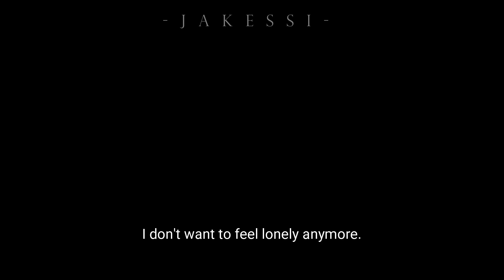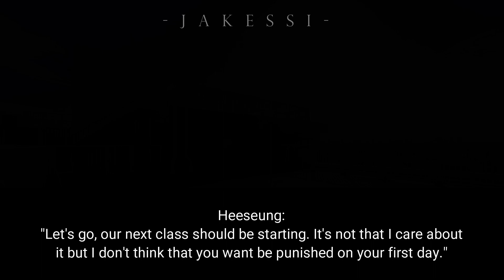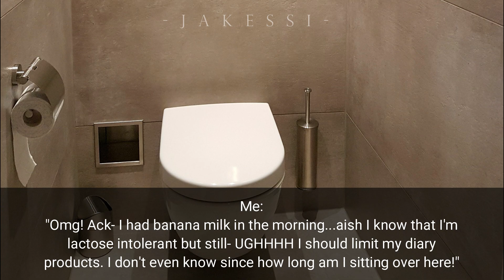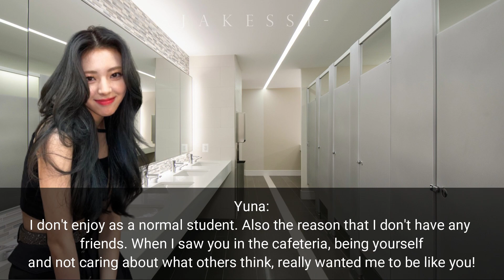ENHYPEN HEESEUNG FF II À Bientôt II SERIES #3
À Bientôt 📺

안녕하세요🌻
I'm a new writer. Don't be Jake if there is any grammatical error or spelling mistake as English is not my first language T-T